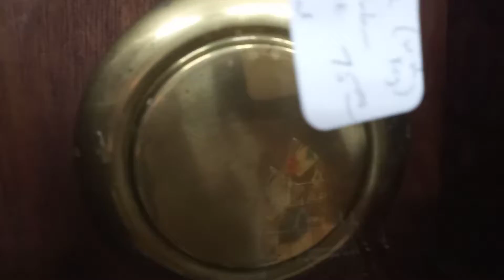Showing off some items in Rubys Antique/Flea market in Doniphan Missouri. 20220226 132849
Showing some clocks at a local flea market in Doniphan Missouri.